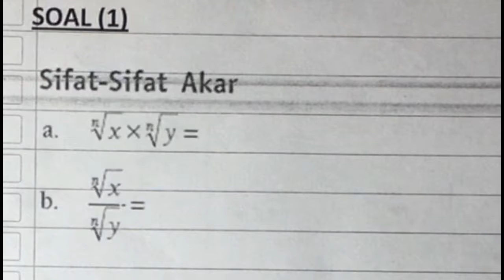Ringkasan Vina - Kelas 9 - Matematika - Perpangkatan & Bentuk Akar (Part 10)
Ringkasan Vina
Oleh : Vina Permata
Kelas : 9
Mata Pelajaran : Matematika
Bab : Perpangkatan & Bentuk Akar (Part 10)